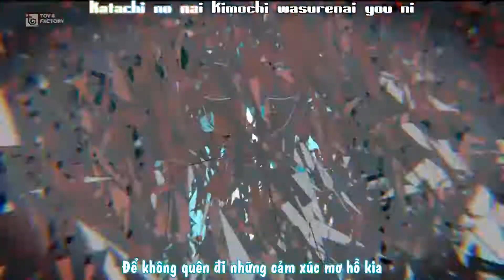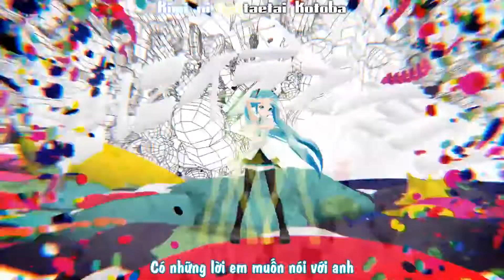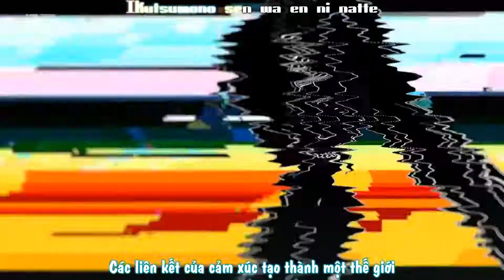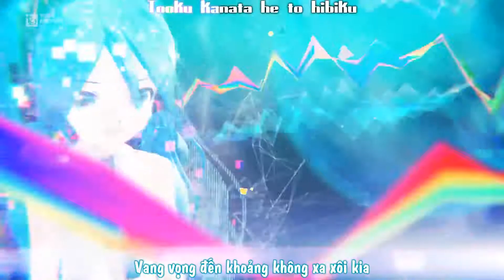[VnSharing] livetune feat. Hatsune Miku - Tell Your World - Vocaloid vietsub -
tài khoản up video này bị khóa nên mình reup